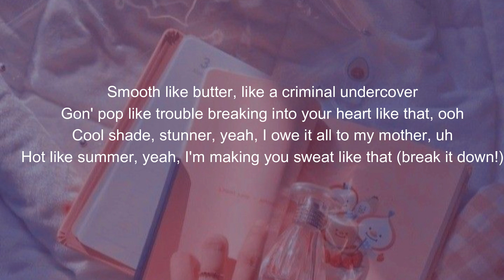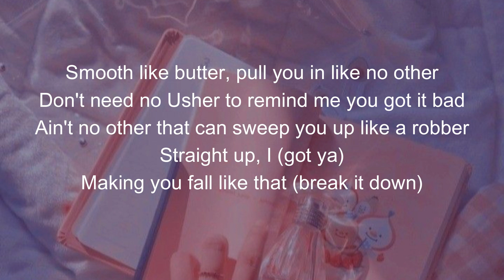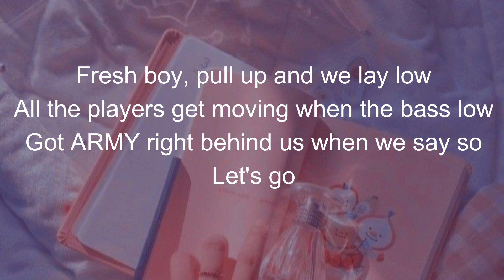butter -- BTS (lyrics)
♫ BTS - Butter

Let's go

BTS Lyrics
Butter